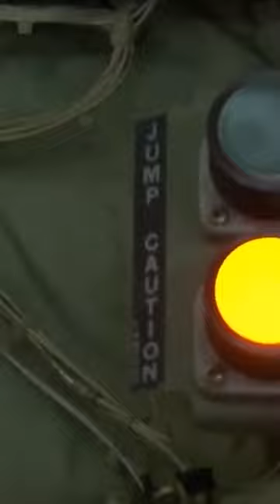Military | Green Berets High Altitude Jump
U S  Army Special Forces Green Berets - High Altitude Jump